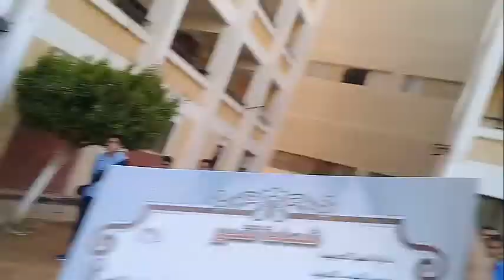تكريم أسرة اللغة الفرنسية وأسرة التربية الفنية كأفضل إشراف للعام الماضي